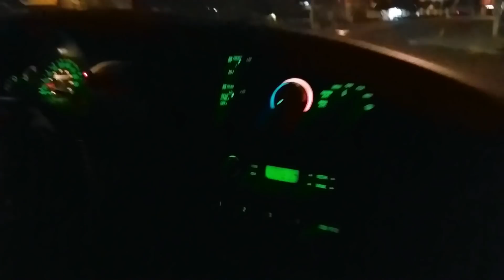4 HORAS PARA SALIR DE MEXICO!